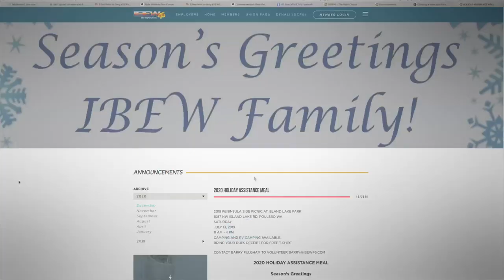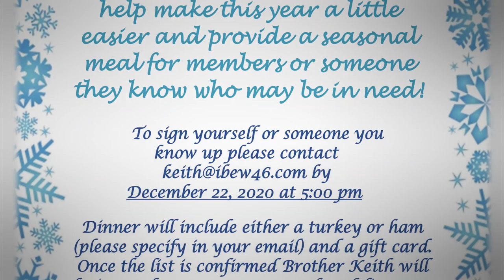IBEW Local 46: Holiday Meals for Members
IBEW Local 46: Holiday Meals for Members 2020.